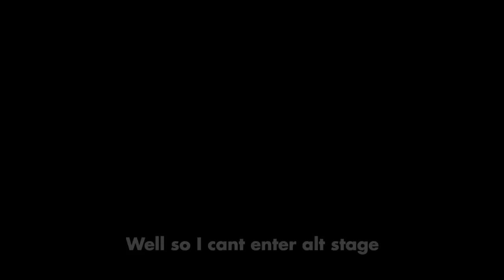Crane Game And Damocles